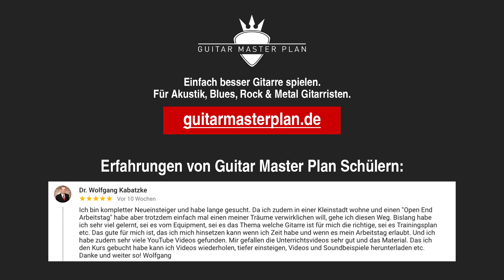Einfach besser spielen durch Musikhören!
In diesem Video erfährst du, wie du durch bewusstes Musikhören zu einem besseren Musiker wirst. Wir gehen auch darauf ein, welche Bands und Gitarristen du kennen solltest, sowie auf unsere persönlichen Favoriten im Akustik, Blues und Rock-Bereich.